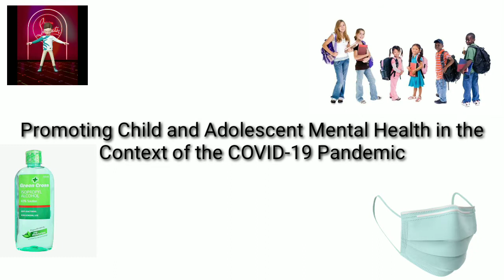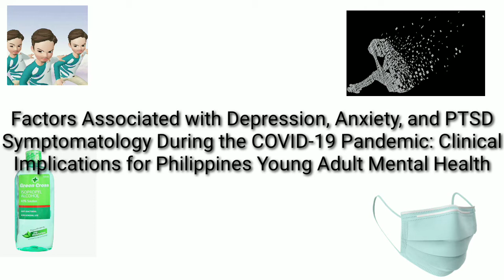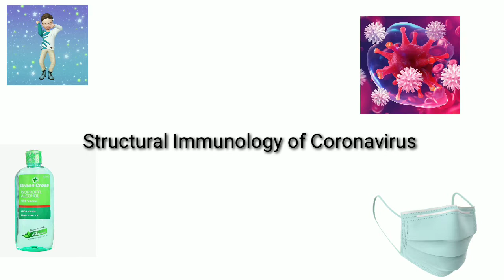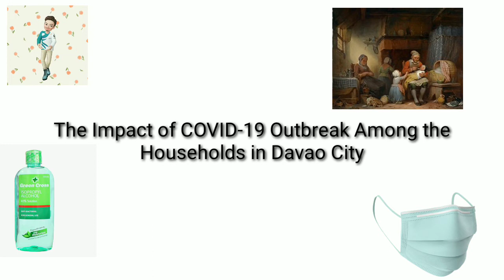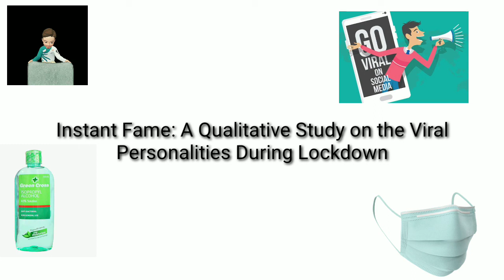RESEARCH TITLES about COVID 19 Pandemic